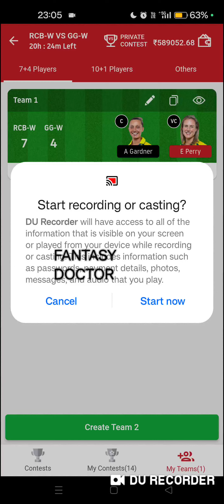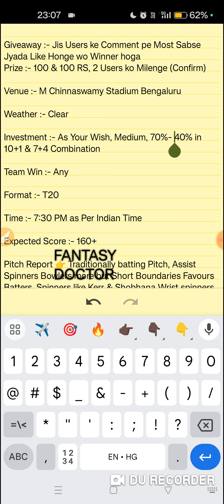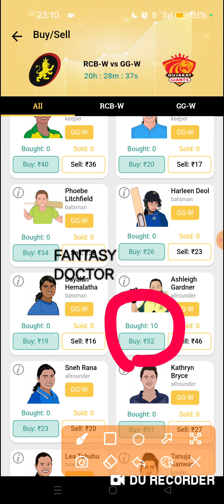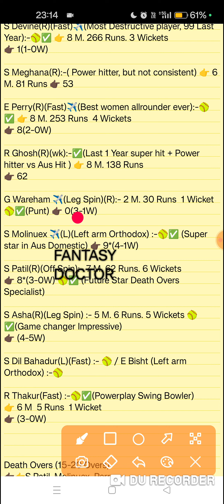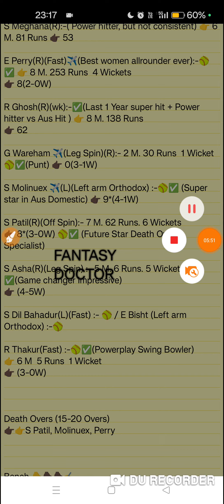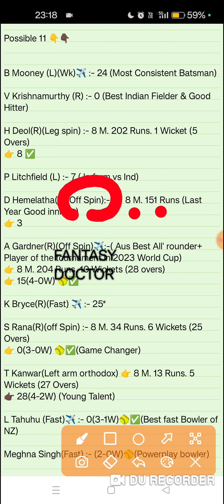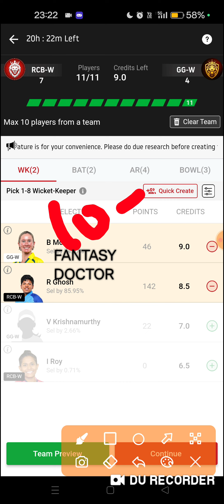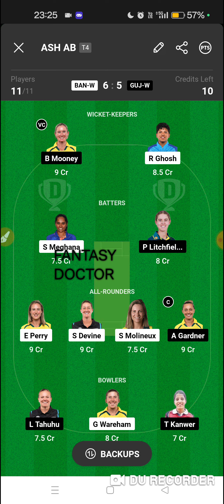BAN-W vs GUJ-W, Ban-w Guj-w Dream11, Banw Gujw, Ban w vs Guj w Winning Team, Banw Gujw Prediction,GL